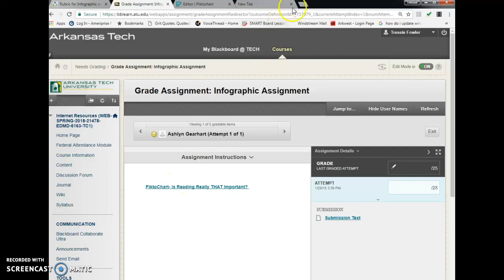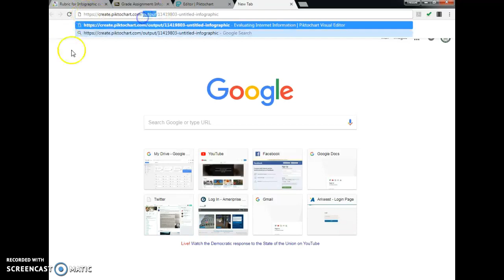How to Share from Piktochart